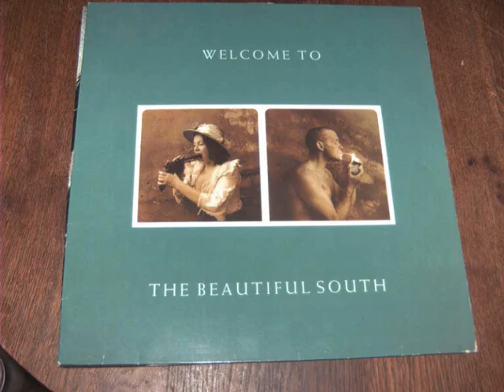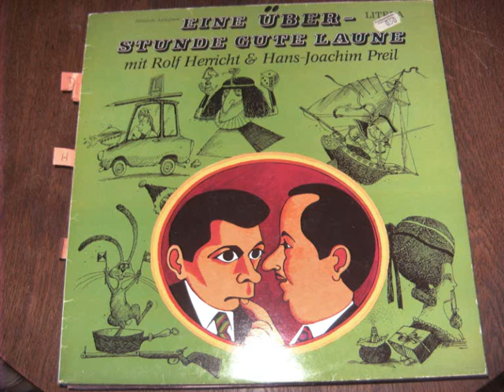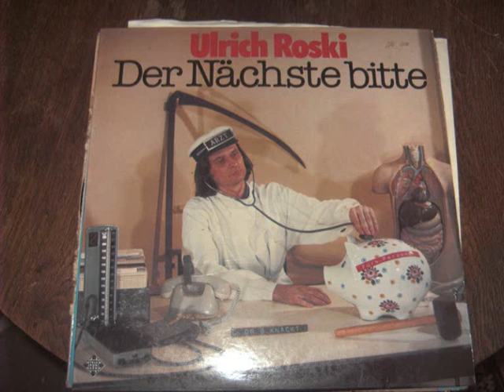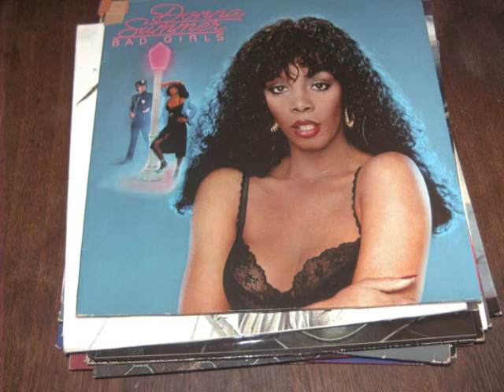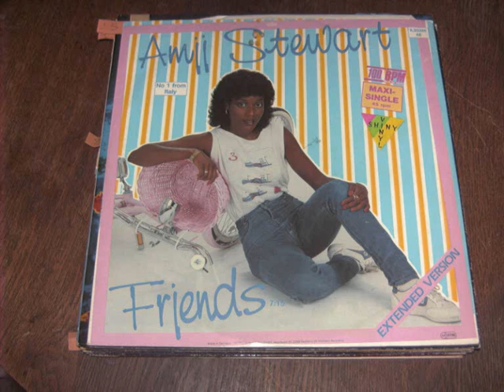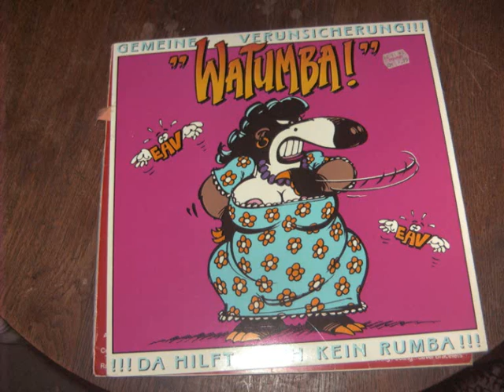Schallplattensammlung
ein teil meiner sammlung